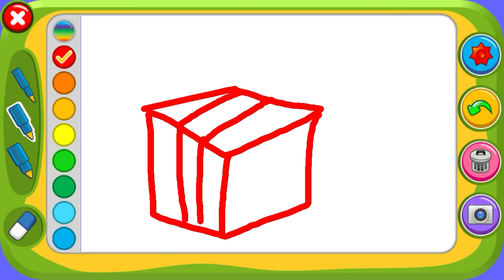Drawing and Colouring of a Gift Box.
This video shows drawing and colouring of a gift.